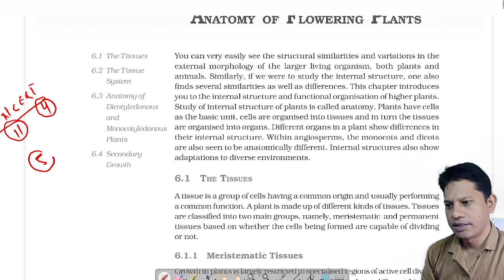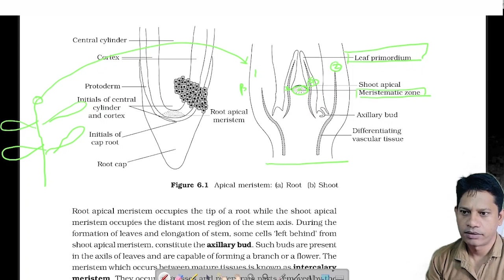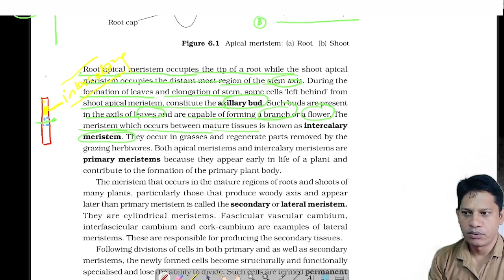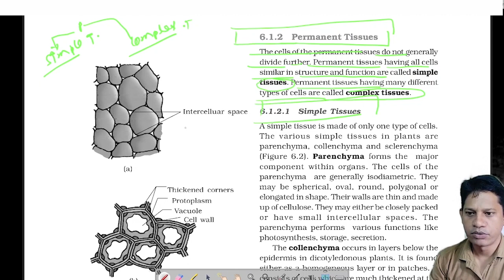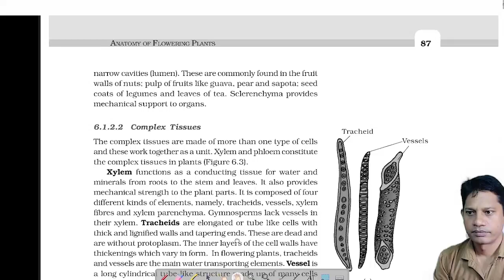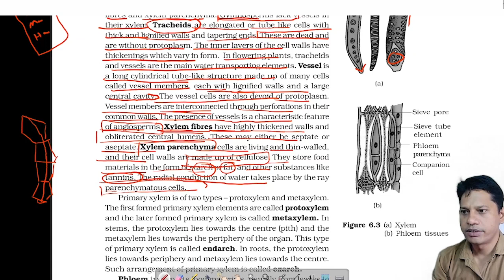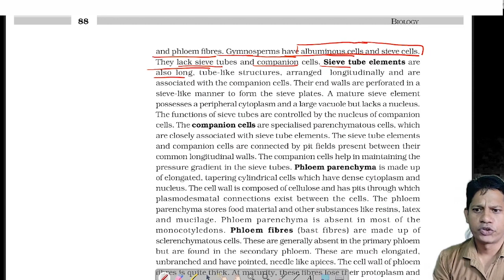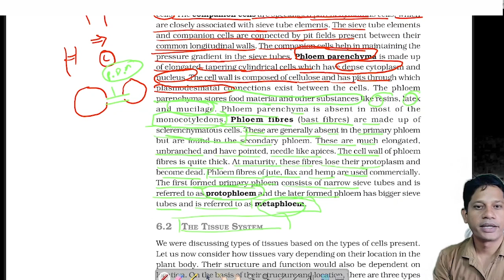Anatomy of Flowering Plants - NCERT Class 11 Chapter 5 Overview | By kumar sir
Anatomy of Flowering Plants - NCERT Class 11 Chapter 5 Overview.

In this video, we dive into Chapter 5 of the NCERT Class 11 Biology textbook: "Anatomy of Flowering Plants." This chapter provides an in-depth exploration of the internal structure of plants, focusing on tissues, tissue systems, and the anatomy of various plant organs such as roots, stems, and leaves. We will discuss different types of tissues like meristematic and permanent tissues, along with the vascular tissue system comprising xylem and phloem. Additionally, we will cover the anatomy of dicot and monocot plants and their unique features.

Whether you're a student preparing for exams or simply curious about plant biology, this video will provide you with a clear and concise understanding of the fundamental concepts in plant anatomy.

Key Points Covered:
Introduction to Plant Anatomy
Types of Tissues: Meristematic and Permanent
Detailed Study of Simple and Complex Tissues
Vascular Tissue System: Xylem and Phloem
Anatomy of Dicot and Monocot Plants
Root, Stem, and Leaf Anatomy

Plant Tissues
Vascular Tissue System
Dicot vs Monocot Anatomy
Root Stem Leaf Anatomy